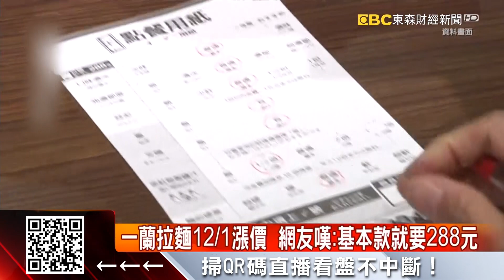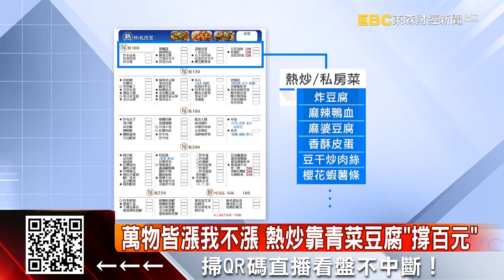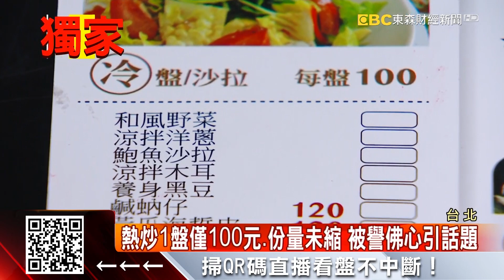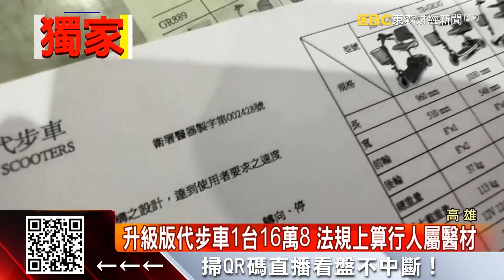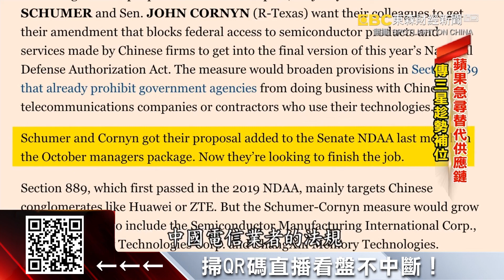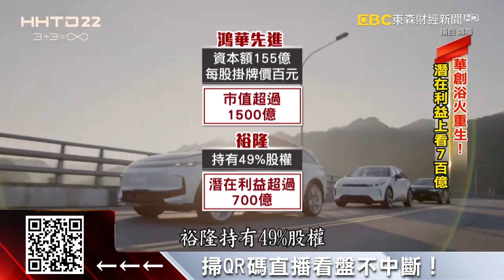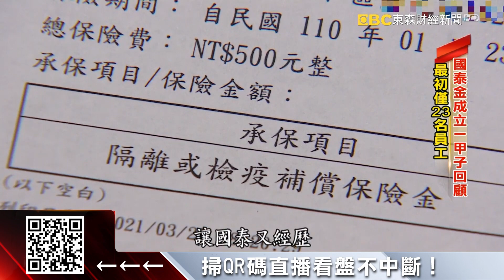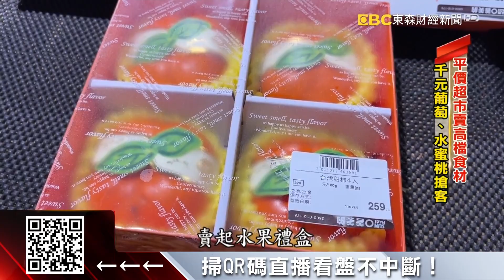隔壁抓漏卻打穿廁所牆 暫補磚頭卻未貼磁磚-王暐婷《東森財經晚報》2022／11／21@57ETFN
現代版「鑿壁偷光」？ 隔壁抓漏我家破洞控遭不理
最新》廉航春節飛日機票近4萬 旅遊達人曝因「階梯式票價」
最新》一蘭拉麵12／1漲價  網友嘆：基本款就要288元
獨家》萬物皆漲我不漲 熱炒靠青菜豆腐「撐百元」
龍潭霍爾城堡！怪怪屋「長尖塔」 民眾：超酷的啦
挑戰新北最便宜！ 萬里度假宅「每坪僅9萬」
獨家》迷你小車無車牌 被稱長青界超跑路人喊酷
「虐殺」中國晶片！ 美兩黨參議員聯手再出招
鴻海首家掛牌電動車子公司 開65個職缺徵才
國泰金歡慶60周年 蔡宏圖放送「鮮肉照」
超市搶攻貴婦荷包！ 頂級和牛「現買現煎」